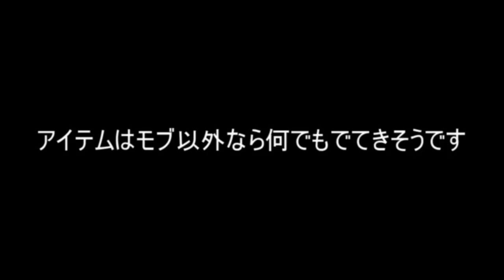【MOD紹介】何が出るかわからない！？四葉のクローバーMOD【マインクラフト】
Magic (Lucky) CloverというMODを追加してみました。これがあればクラフトなしでも生活できますね^^　今回もクソ茶番(無駄に長い)あります。